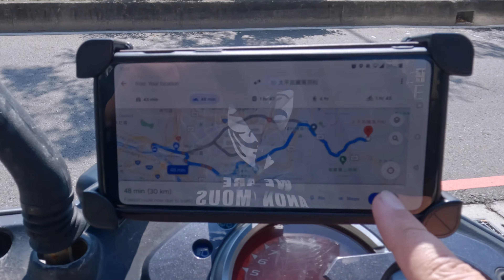Cruisin Scooter & FPV - in the mountains of Taiwan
I took a journey into the mountains with my scooter. There i found some nice place to to fly around with my drone. Unfortunately I still have to learn more about flying in FPV...for luck my DJI FPV did not care so much about the tree and survived the crash :)

THX MrAlexTech really good channel I'm very tanksful for his tutorials!